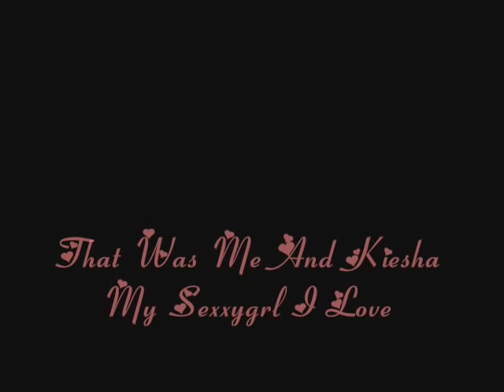Roger & Kiesha Pahl Tait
Here is me and kiesha we love each other so much i had to make this one for her...I Love you Kiesha